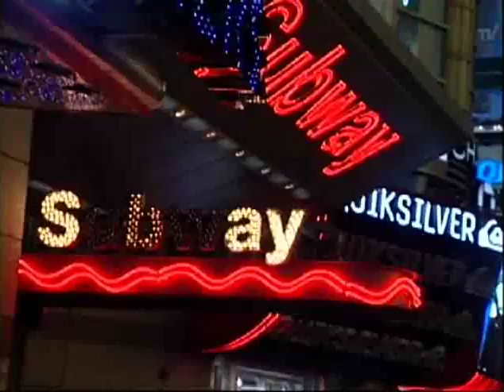A CATERED AFFAIR Walks Down the Aisle to Broadway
From BroadwayWorld's Archive: This episode of Broadway Rewind has BroadwayWorld's Richard Ridge dropping by Kleinfeld Bridal to meet the cast of one of Ridge's favorite musicals, A Catered Affair, which featured a book by Harvey Fierstein and a beautiful score by John Bucchino. The musical welcomed back to Broadway Faith Prince and Harvey Fierstein, and the guests were treated to a number from the show by co-stars Leslie Kritzer and Matt Cavanaugh. Fierstein told Ridge, 'The whole experience has been joyful. You bring in these actors who have so easily taken over these roles. Between you and me, you know when you have a show that has a breakout performance, it's unbelievable. We've got three in the show. You've got Faith Prince, who is playing a role she was born to play. No one has seen her do anything like this. Tom Wopat, who has never created a role on Broadway, he has only done revivals, so you are going to see Tom do something he has never done before. Then, Leslie Kritzer, everyone thinks of her as the funny girl, who stole Legally Blonde, and she is just heartbreaking in this.'